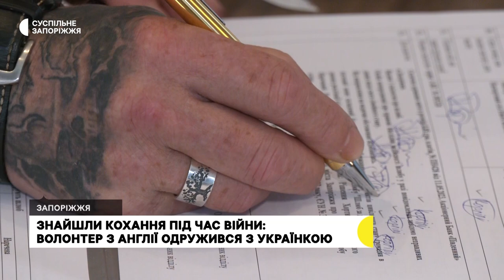Знайшли кохання під час війни: волонтер з Англії одружився з українкою | Новини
Знайшли кохання під час війни. Волонтер з Англії Джеймс Капріні приїхав до України, аби вступити до лав інтернаціонального батальйону, проте згодом вирішив волонтерити й зустрів кохану, запоріжанку Наталію Ісакову. Сьогодні пара одружилася. На такій знаковій події для молодят побували журналісти Суспільного.